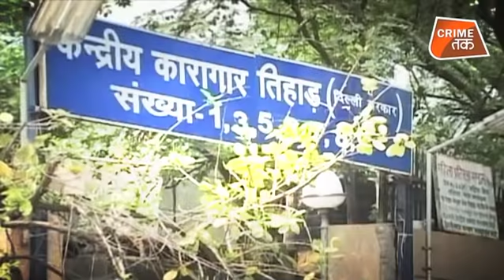NIRBHAYA के दोषियों के LAWYER की इस बात से आपका ख़ून खौल जाएगा! |CRIME TAK